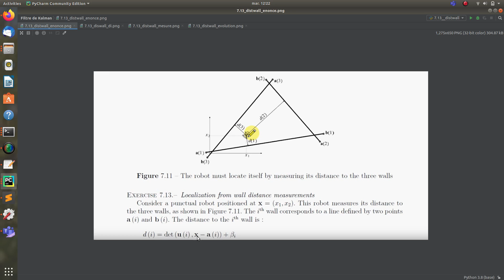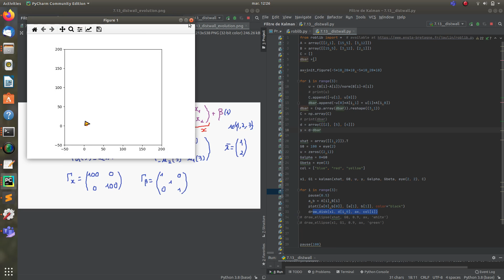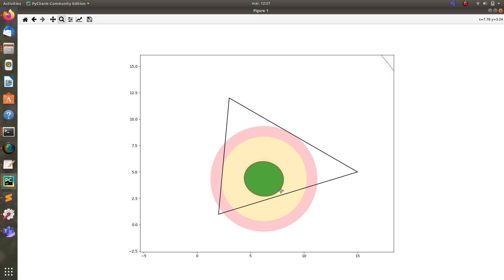7 13 distwall video